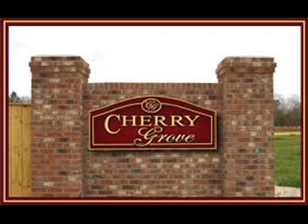the liarbirds - the times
rough mix

(song by Jamie)